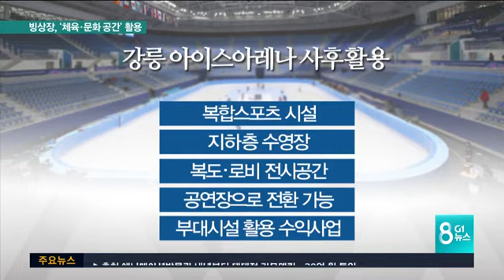강릉 빙상장, '체육·문화공간' 활용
동계올림픽 대회 뒤 강릉시가 관리하는 빙상경기장은 시민들의 스포츠와 문화 공간으로 활용하는 방안이 확정됐습니다.